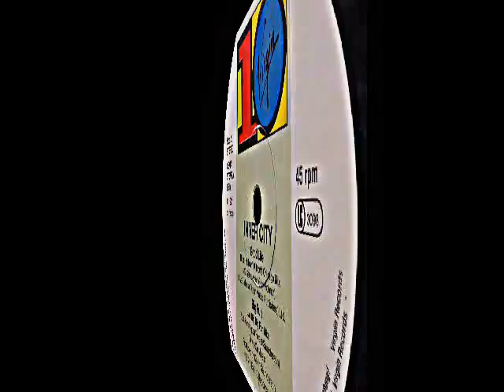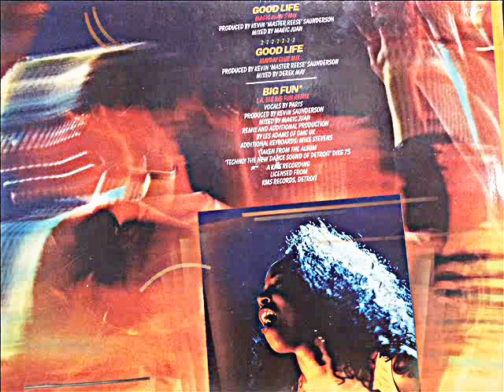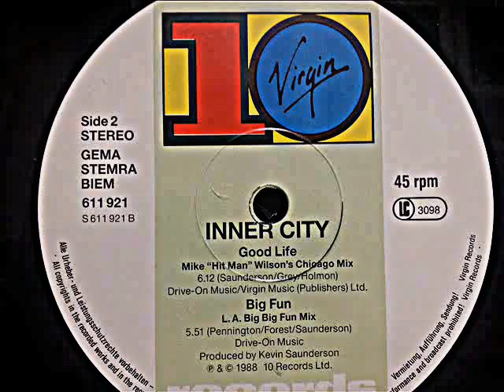INNER CITY. "Good life". 1988. vinyl 12". Steve Hurley's "House of Trix".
INNER CITY.
"Good life". 1988. vinyl 12". Steve Hurley's "House of Trix".
10 Records. UK edition.

misummergrooves. misummergroovesblog.